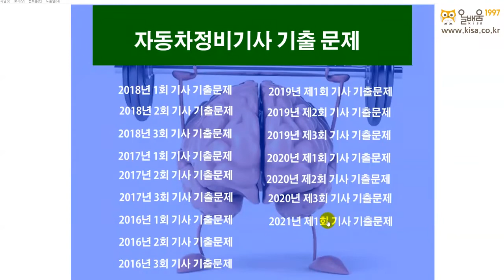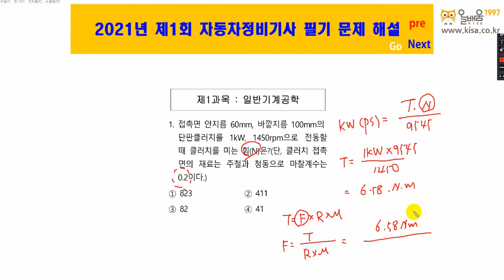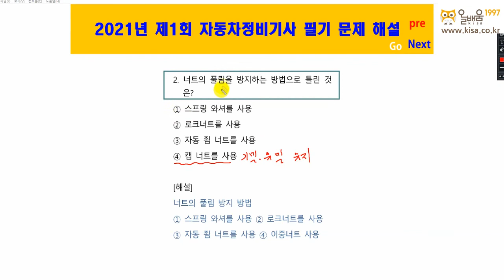[올배움] 자동차정비기사 2021년 1회 기출문제 풀이강의 임세순 원장님 합격대비 강의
임세순 원장님의 자동차정비강의입니다.

바로합격 자동차정비기사 !!
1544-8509(바로공부), 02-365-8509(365일 바로공부)

품질경영기사, 품질경영산업기사, 건축기사, 건축산업기사, 건설안전기사, 건설안전산업기사, 자동차정비기사, 자동차정비산업기사 등 국가기술자격증 바로합격 강의 수강 문의

* 올배움 자동차정비기사 전임교수 임세순원장님 프로필
- 온라인교육기관 올배움 자동차정비분야 과정 전임교수
- 온라인교육기관 올배움 지게차운전기능사 필기 과정 전임교수
- 현 안양H자동차정비중장비학원 원장
- 화성폴리텍대학교 외래교수
- 삼성기술교육센터 자동차교육담당(1999)
- 자동차공학사
- 자동차다기능 기술자
- 자동차정비기능장

* 임세순 원장님의 자동차정비기사 필기 강의입니다. 임세순원장님의 명품 강의로 바로합격을 기원합니다.